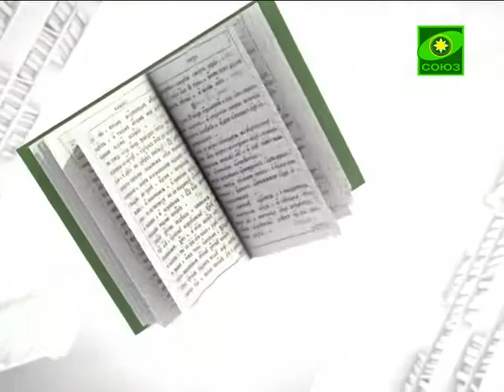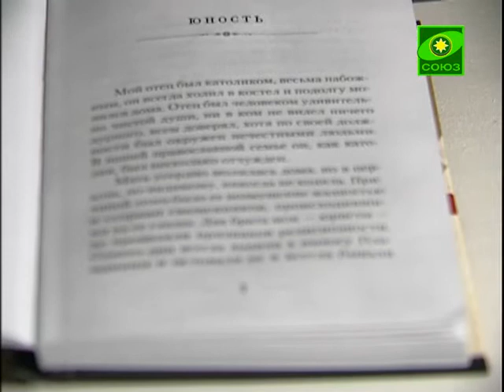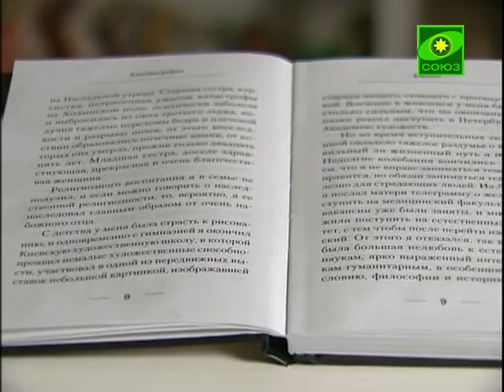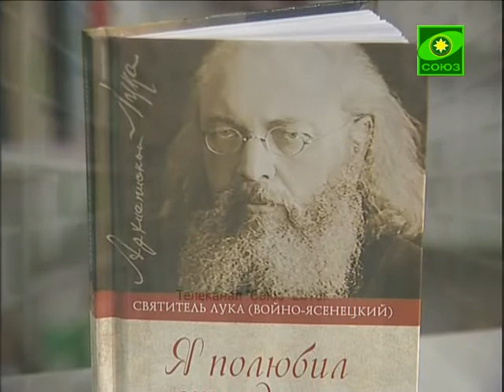Книга «Я полюбил страдания»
Переиздание автобиографии архиепископа Луки (Война-Ясенецкого). знакомит со светлой личностью архиепископа Луки, профессора хирургии, лауреата Государственной премии. На его долю выпало то, что пережил любой русский православный архиерей первой половины XX века: поношения, тюрьмы, лагеря, ссылки, изгнания, пытки.